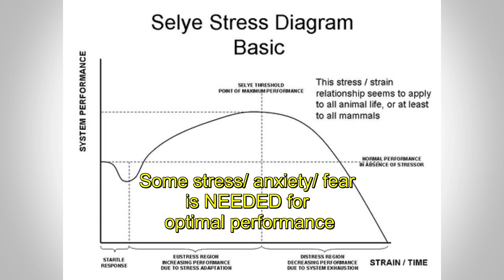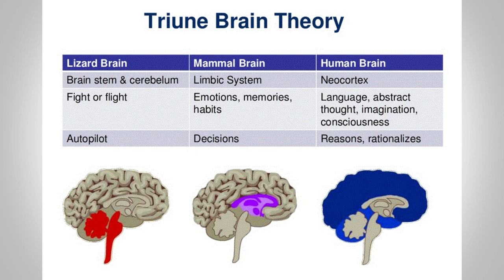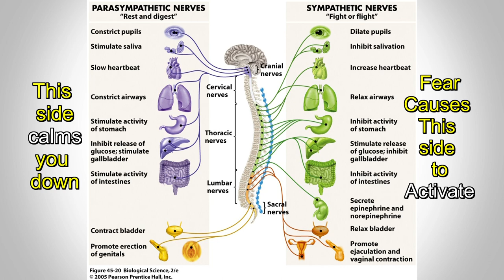Psychology of Survival: Overcoming Fear | Canadian Prepper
A discussion about what fear is and a few tips on how to overcoming it.